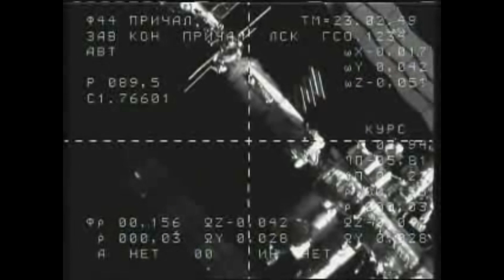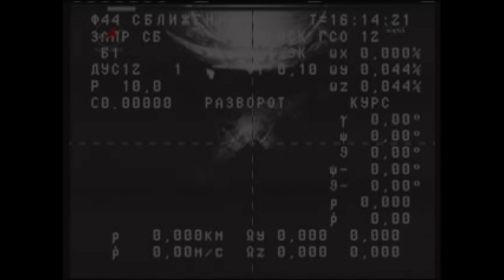International Space Station - Episode 42 - Expedition 26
In this episode its a busy time at the ISS with Soyuz TMA-19 departing, Soyuz TMA-20 launching to bring up the Expedition 26 crew, the HTV Kounotori 2 launching and resupplying the station, Progress M-08M leaving, Progress M-09M launching and docking, and then ATV Johannes Kepler launching and docking. Lots going on.